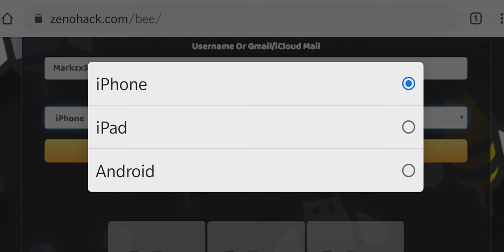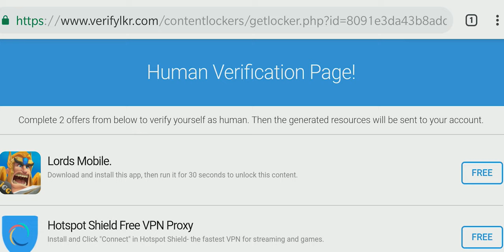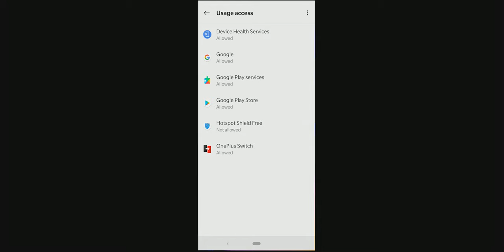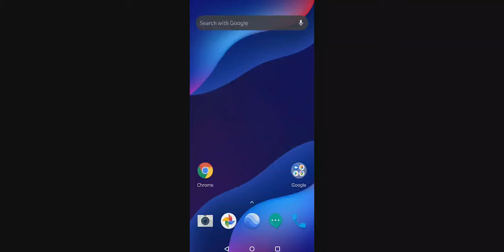Bee Factory Hack for Unlimited Free Cash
Free Unlimited Cash | Android & iOS

Hey fellas! I have something really amazing for you. This mindblowing Bee Factory Cheat will blow your mind! This is a shiny new refreshed edition, working for both android and iOS devices. This trick is so unique that it can't be fixed by the devs. This one's working like a champ! I'm pretty sure it will work pretty well on your already installed Bee Factory edition and you're in for a party!

More than that, I made it undetectable by gamedevs. So just do what I do in the video and infinite free Cash everytime! Insane right? If you're still not impressed, i don't know what else will impress you!

Enjoy free stuff!